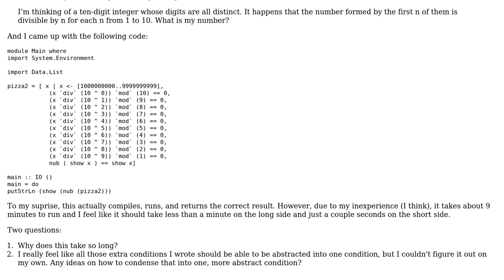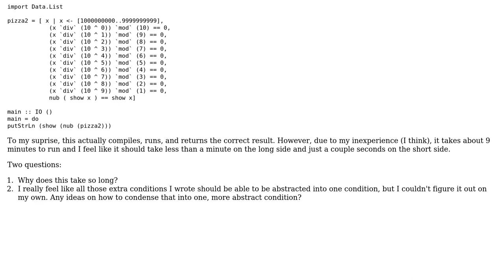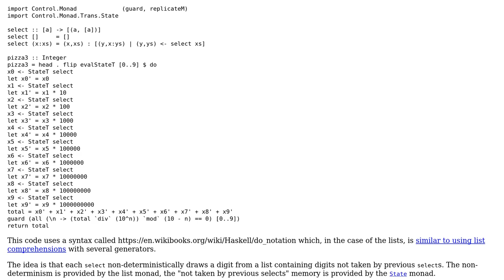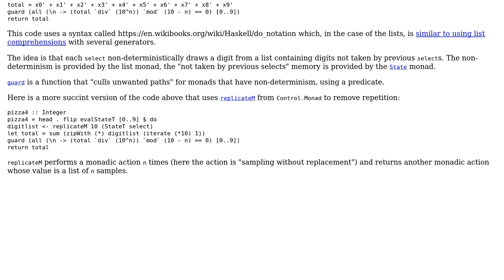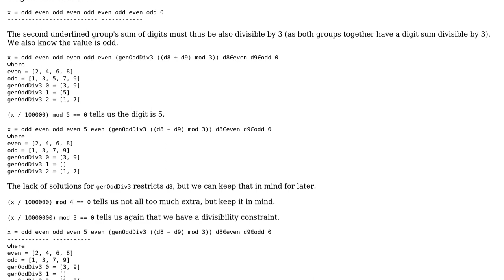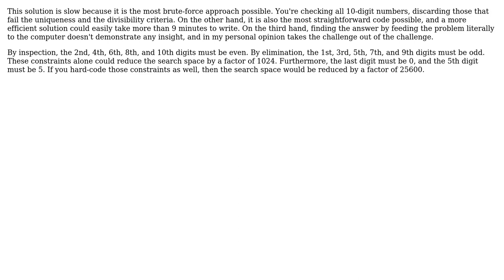Code Review: Pizza Hut math problem #1 in Haskell (5 Solutions!!)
Code Review: Pizza Hut math problem #1 in Haskell